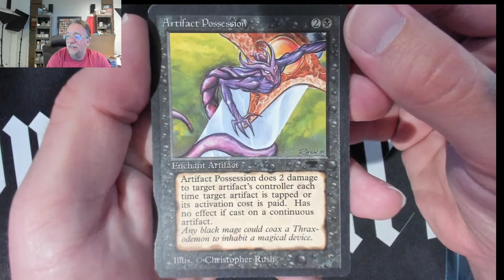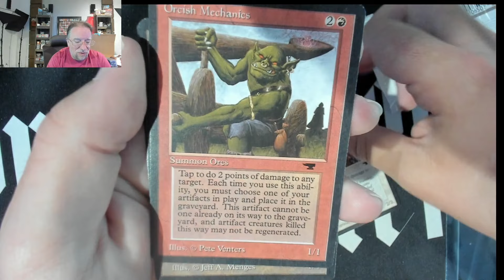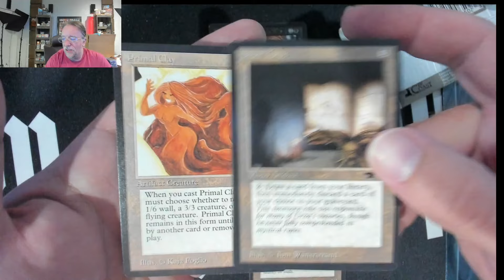Antiquities Booster pack opened! Let's see what's behind the silver wax!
TCGPlayer link to buy Sorcery Boxes! Helps channel!

Direct link to TCGPlayer Fallout Collector boxes!!